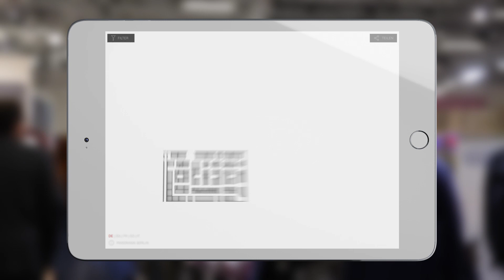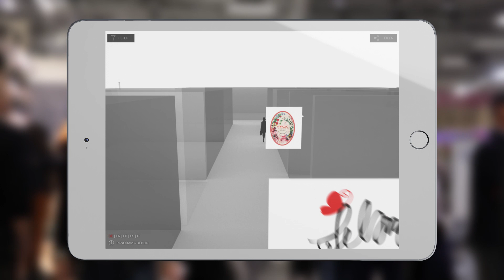Panorama Digital DE